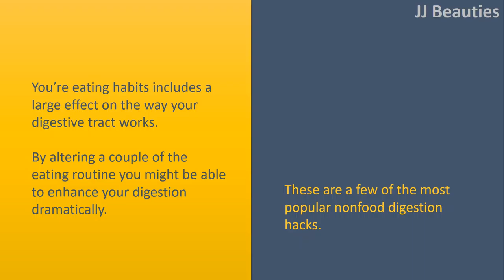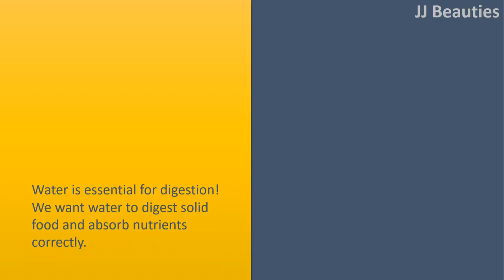Methods to Enhance Your Digestion Naturally.|Add probiotics for your existence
Methods to Enhance Your Digestion Naturally.

Add probiotics for your existence.
Probiotics are strains of advantageous bacteria living inside your digestive tract. These bacteria are microorganisms known as probiotics meaning for life.
These microscopic bugs reside in your intestines where they produce vitamins and short chain essential fatty acids that feed and nurture other advantageous bacteria , are nonpathogenic (no disease causing) and directly lead to some healthy gut flora (the city of bacteria inside your gut).
These bacteria help with digestion (breaking lower your diet).

Improve your eating routine.
You’re eating habits includes a large effect on the way your digestive tract works.
By altering a couple of the eating routine you might be able to enhance your digestion dramatically.
These are a few of the most popular nonfood digestion hacks.

Avoid dehydration.
Water is essential for digestion! We want water to digest solid food and absorb nutrients correctly.
Without water, the whole body’s performance decreases be responsible for lack of fluids and reduce bloodstream pressure which could cause constipation.